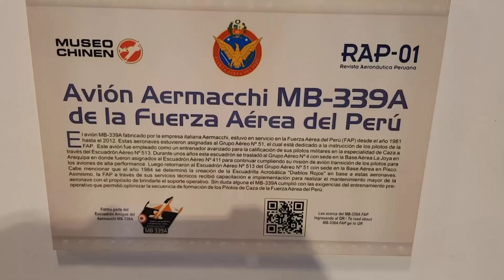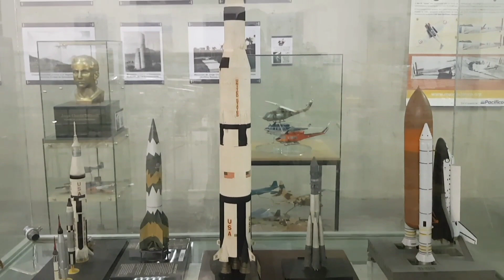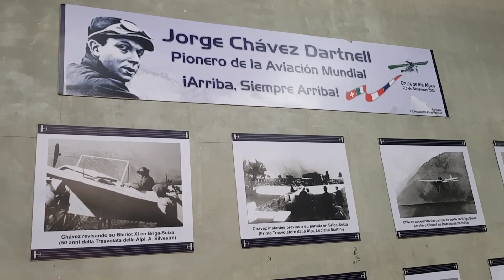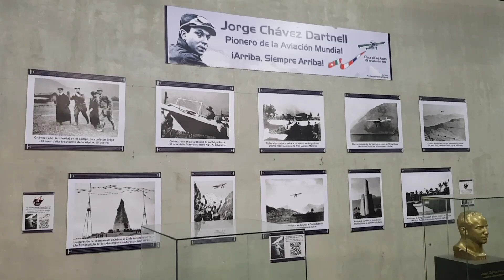VISITAMOS EL MUSEO AERONAUTICO Y NAVAL EN EL MALL DEL SUR INGRESO LIBRE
Mall del Sur es un centro comercial ubicado entre las avenidas Los Lirios y Pedro Miotta, en el distrito de San Juan de Miraflores, ciudad de Lima, capital del Perú.